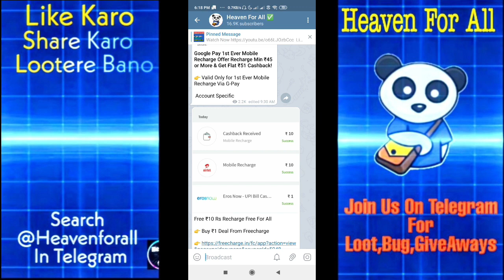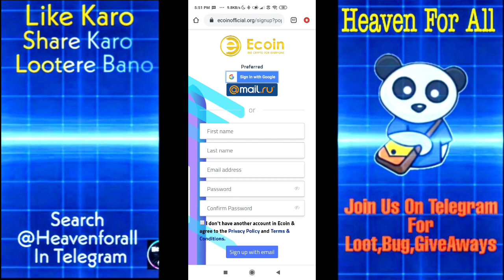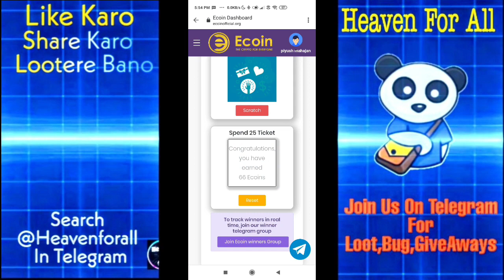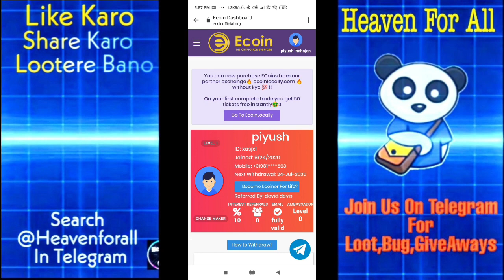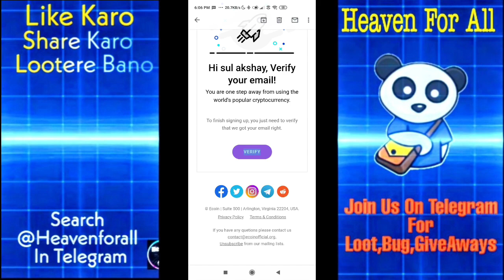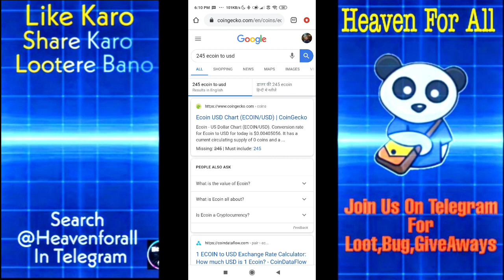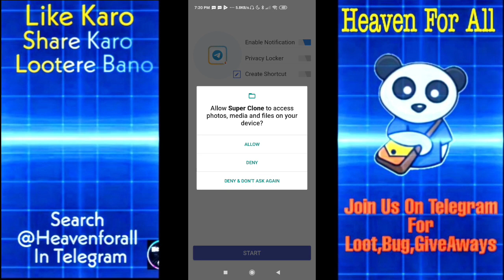Ecoin App New Trick || Ecoin Unlimited Refer Trick || Ecoin Withdraw Process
Hi dosto is video mai maine aapko btaya hai ki kaise aap free mai unlimited Paytm cash earning kar skte ho

🅻🅸🅺🅴 🅰🅸🅼  - 150 Likes

paytm new offer today gold,
paytm new offer app,
paytm new offer bengali,